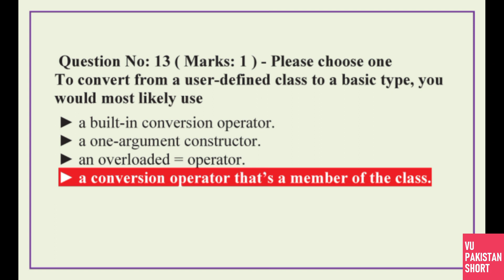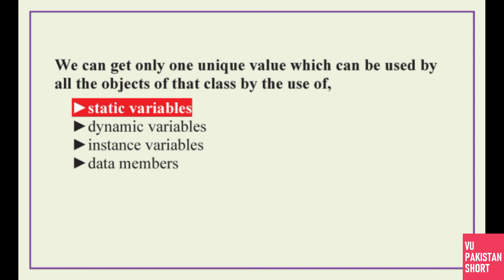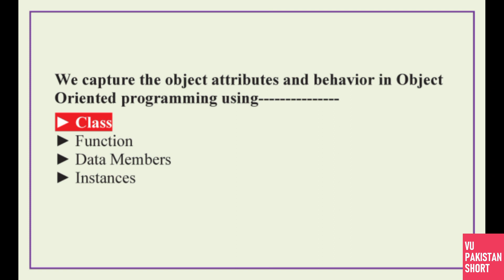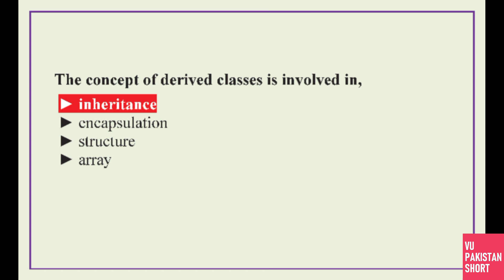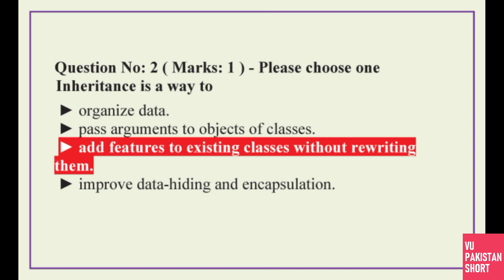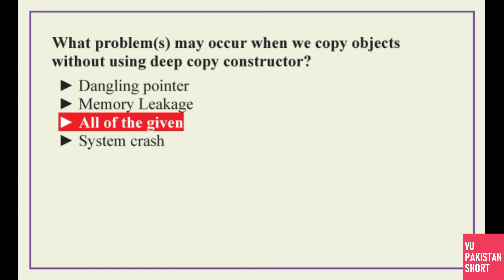CS304 Midterm Preparation Solved MCQs